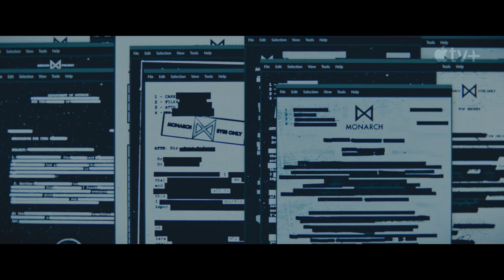«Монарх»: Наследие монстров / Monarch: Legacy of Monsters 1 сезон 2023 трейлер